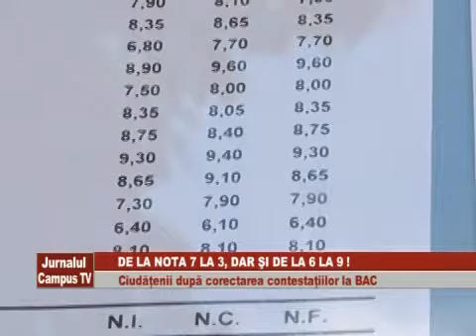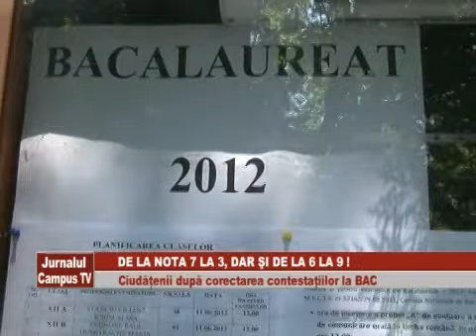De la nota 7 la 3 DAR si de la nota 6 la 9